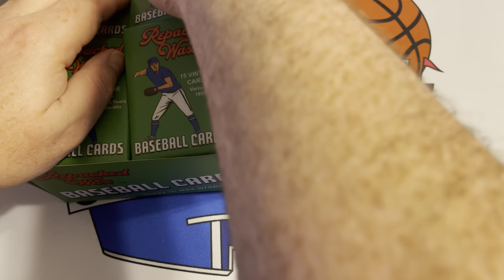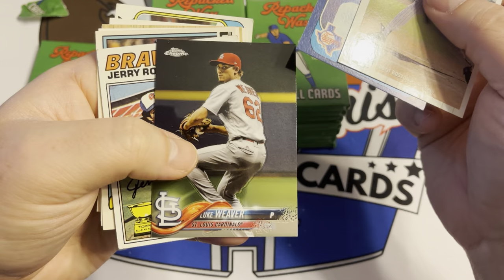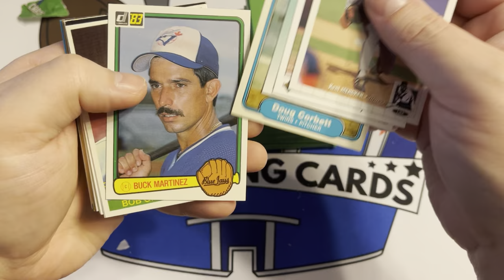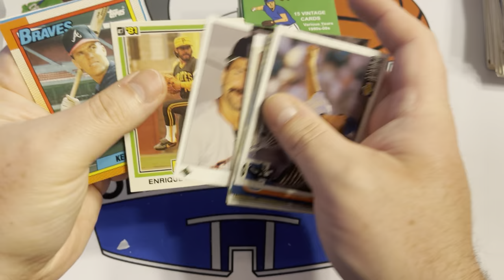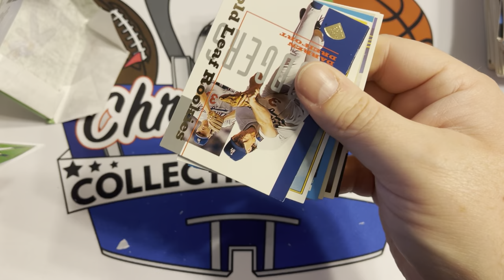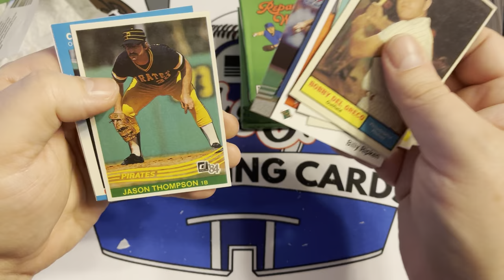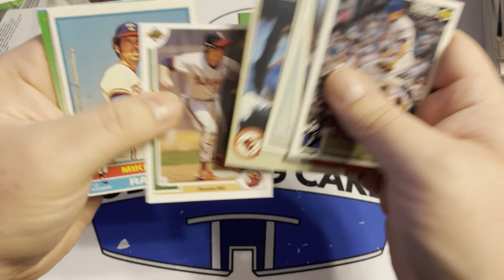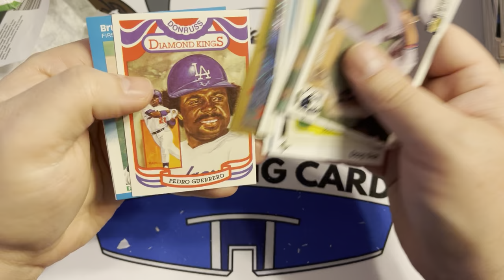Repacked Wax Baseball Edition 1/2 Box Opening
Opening a half box of Repacked Wax Baseball cards.